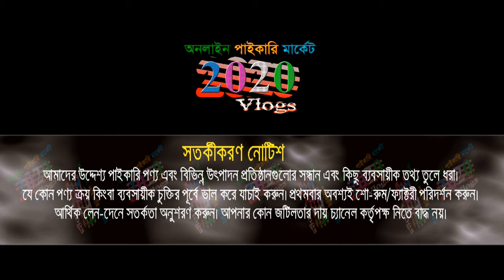baby party frock | গার্লস পার্টি ড্রেস ঈদ কালেকশন 2024 | girls party dress price in bd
🏠 ফাতেমা ফ্যাশন
লেডিস পার্ক মার্কেট, গলি নং-৫, দোকান নং-১৫২, সদরঘাট- ঢাকা
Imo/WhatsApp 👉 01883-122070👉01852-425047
🚺নতুন ব্যবসায় ইচ্ছুক বেকারদের জন্য থাকছে বিশেষ সুযোগ-সুবিধা।
1️⃣সারাদেশে কুরিয়ার-কন্ডিশনে পাইকারি বিক্রয় করা হয়।
👉 বিজ্ঞাপনের জন্য যোগাযোগ করুন : ☎ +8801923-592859